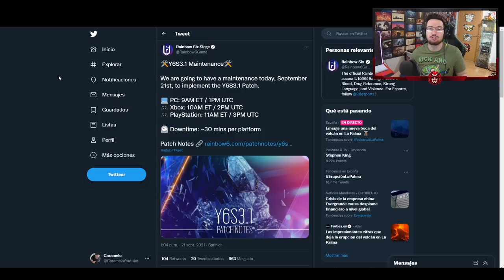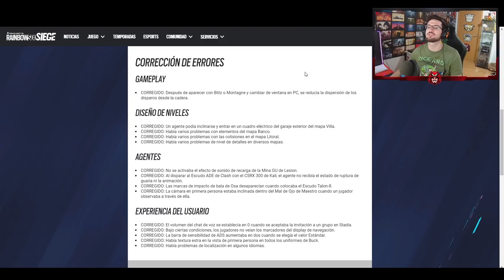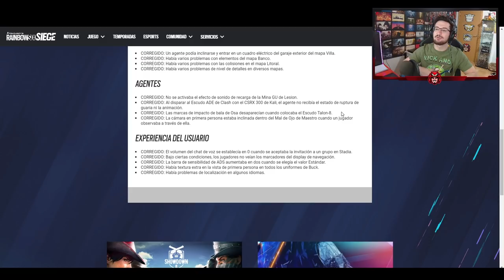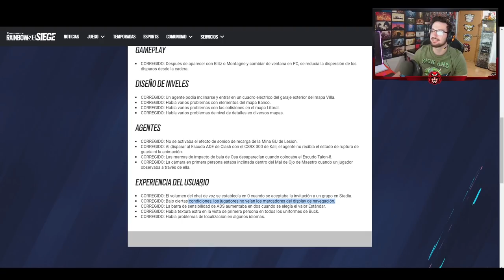MINI PARCHE Y6S3.1 | Crystal Guard | Caramelo Rainbow Six Siege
✅ Mini parche Y6S3.1 en este Gameplay de Rainbow Six Siege español en Crystal Guard.